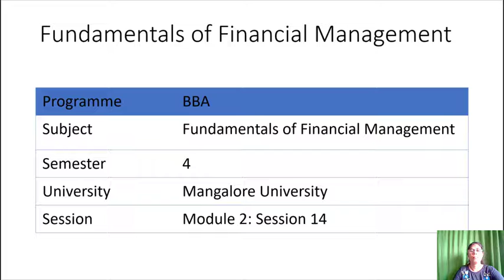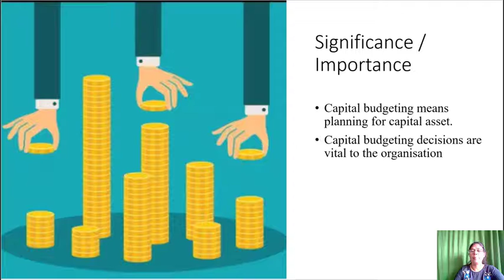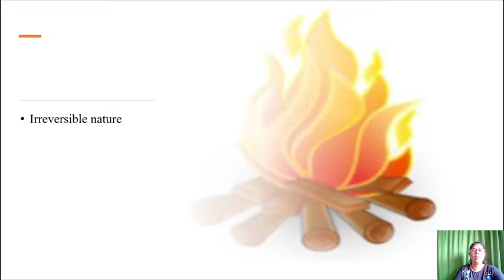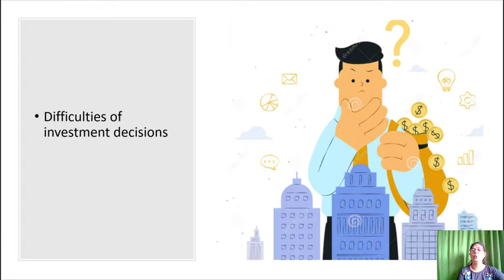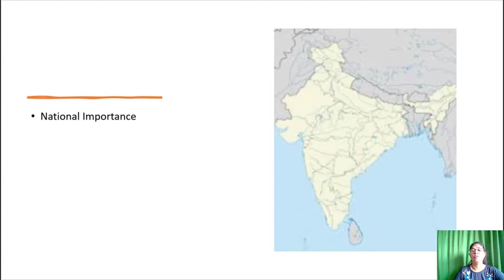Fundamentals of Financial Management Module 2 Session 14 - 4th Semester BBA of Mangalore University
Fundamentals of Financial Management Module 2 Session 14 of 24